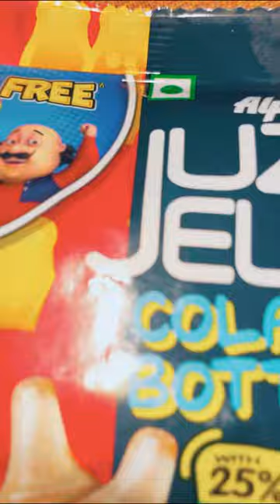Juzt jelly satisfying opening asmr video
Alpenlibe juzt jelly satisfying opening asmr video |ASMR video| opening video
Satisfying video
Opening video
Asmr video
Kinderjoy video
Opening same video